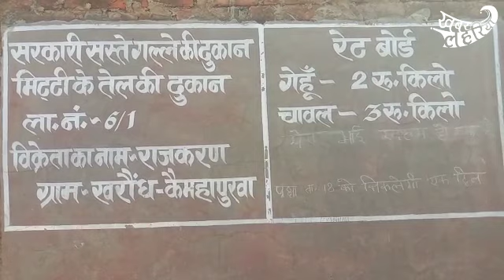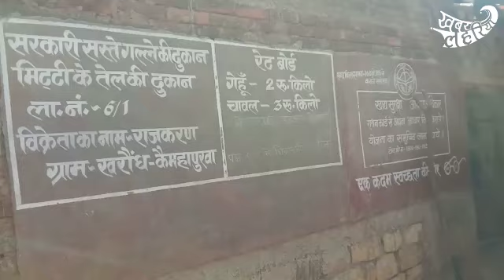चित्रकूट: गाँव का कोटा पड़ा सालों से ठप्प, मीलों पैदल चलकर गल्ला लेने जा रहे लोग | KhabarLahariya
जिला चित्रकूट ब्लाक मानिकपुर के गांव रामपुरिया में कोटा सरैयां गाँव में बटता है जो कि बीस किलो मीटर है। वहां तक जाने के लिए कोई वाहन भी नहीं चलता है, लोगों को या तो खुद की किराय की गाडी करके या फिर पैदल राशन लेने जाना पड़ता है। कभी कभी गाँव के लोग पैसा इकठ्ठा करके टैक्टर बुक करते है तब गल्ला लाते हैं, उनका कहना है कि जितने का गल्ला नहीं होता उससे ज़्यादा तो किराय भाड़े में उनके पैसे लग जाते हैं।  यह लोग पूरे दिन की मज़दूरी छोड़ कर गल्ला लेने जाते हैं जिससे इनका बहुत नुकसान हो जाता है। गाँव वालों ने बताया कि पिछले तीन सालों से इनके गाँव में कोटा बंद है और प्रशासन कोई कार्यवाई भी नहीं कर रहा इस मामले को लेकर के। गाँव के बुज़ुर्गों ने बताया कि उनके अंदर अब इतनी ताकत नहीं है कि वो इतनी दूर पैदल चलके जाएँ, लेकिन मजबूरी में जाना पड़ता है क्यूंकि अगर नहीं जाएंगे तो खाएंगे क्या?
इस गाँव के लोग छाते हैं कि कोटा वापस से इनके गाँव में आ जाये ताकी ये जो भी परेशानियां उठा रहे हैं वो ख़तम हो जाए।
सरैयां गाँव के कोटेदार राजकरन का कहना है कि रामपुरिया के कोटेदार निलंबित हैं जिसके कारण उन्हें उस गाँव का चार्ज मिला है। वो दो गाँव का कोटा बांटते हैं और इस बात का ध्यान रखते हैं कि पहले रामपुरिया गाँव के लोगों को कोटा मिले।

मानिकपुर उप जिलाधिकारी संगमलाल गुप्ता का कहना है कि रामपुरिया गाँव का निलंबित चल रहा है, जिसके चलते उन्हें दुसरे गाँव जाना पड़ता है।  और अब तो ऑनलाइन आवेदन करके वो किसी भी गाँव से कोटा ले सकते हैं, इसलिए वो चाहें तो किसी भी आसपास के गाँव में जाकर गल्ला ले लें।